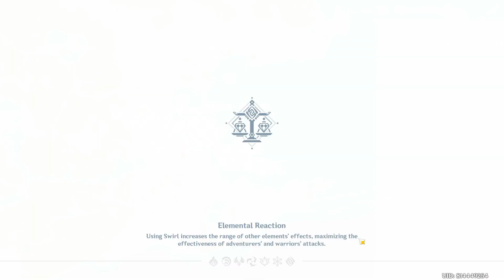GENSHIN IMPACT | Part 202